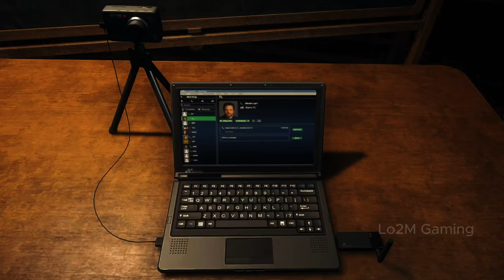Battlefield hardline bcck to school // walkthrough gameplay Ep 1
Welcome to LO2M gaming channel pc game play.

   Game play external keypad & mouse .
   This game  battlefield battlefild hardline . you can see ulta HD gameplay .
   Game launchin 2015 . I am playing top pc game . this game play online .
   complete all mission one by one . ultra HD graphics setting .

      battlefield hardline .
      battlefield  (2015)
      battlefield

  Battlefield 5 the last tiger 1945 // walkthrough gameplay- part 8

                            acer monitor Full  display .
                           AMD rayzen 5 3500u . 8+8 gb ram ssd 500gb +500gb hdd.
                           graphics cad rx 6500xt 4gb ddr6 .  recording obs studio .